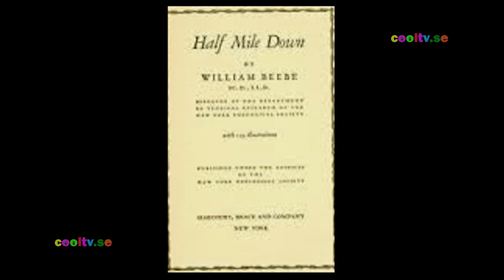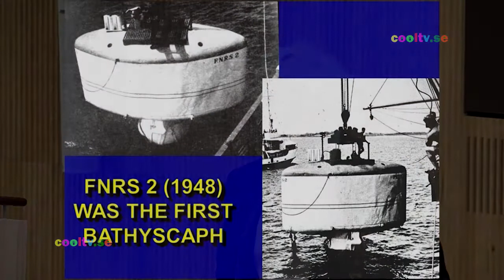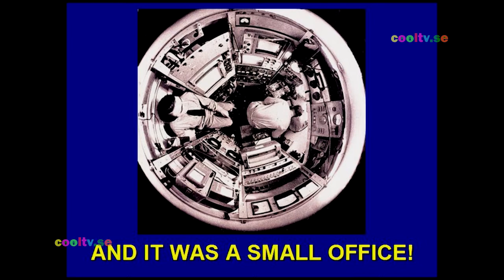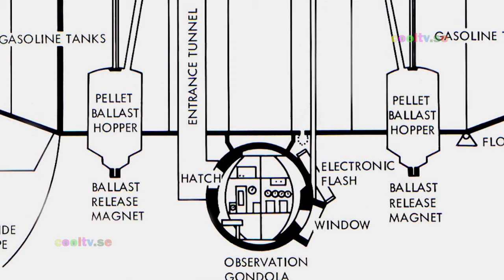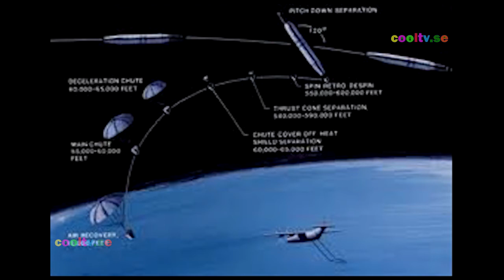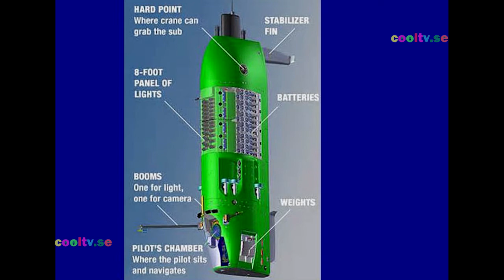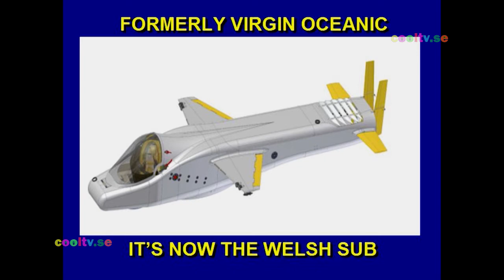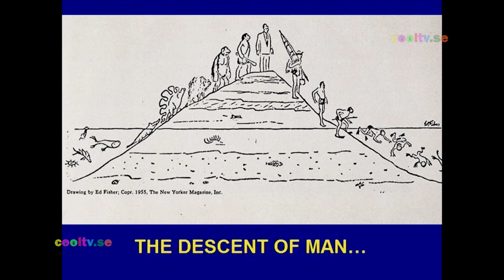CoolTV Don Walsh THE BATHYSCAPH TRIESTE STORY